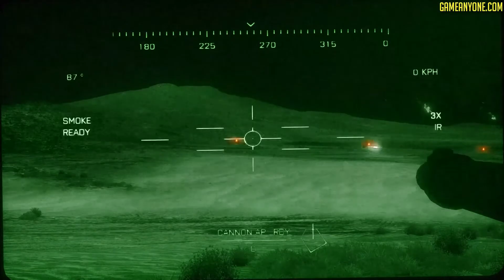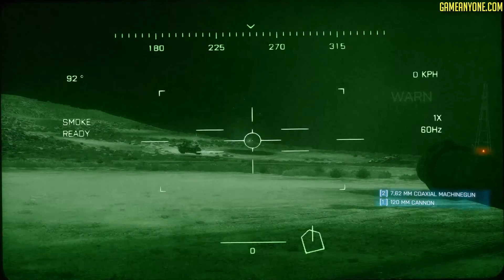Battlefield 3 [Part 7 - Thunder Run]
I have had Battlefield 3 installed on my computer for ages but never really got around to playing through either the single player or the multiplayer.  So, I finally decided to sit down and record the game in one sitting.